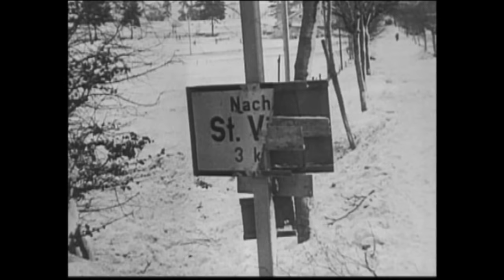The Battle of the Bulge | Full Movie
June 1944: After the enormous success of the D-Day landings, and with the Allied forces now firmly planted onto Nazi occupied French soil, the Germans were being forced back toward “the Fatherland”. An end to World War II and Nazi tyranny seemed imminent. But with one last card to play, Adolf Hitler launched the greatest counter offensive in European military history. The world held its breath as Hitler’s armies forged forward again to recover ground, forcing the Allies into chaotic retreat.

Licensed through Alba Media Group

Licenced through Alba Media Group